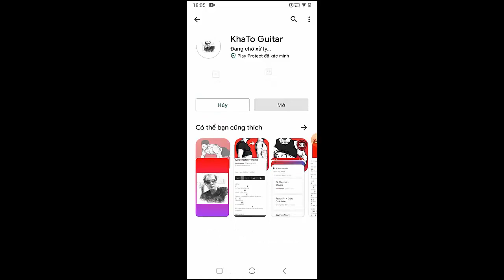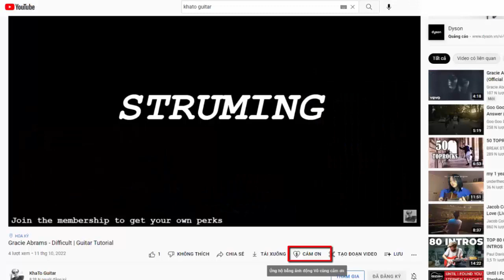Arctic Monkeys - Mr Schwartz | Guitar Tutorial